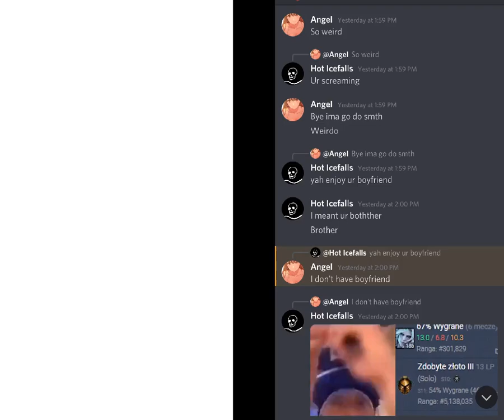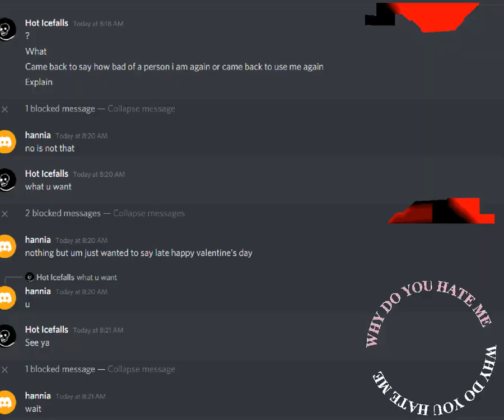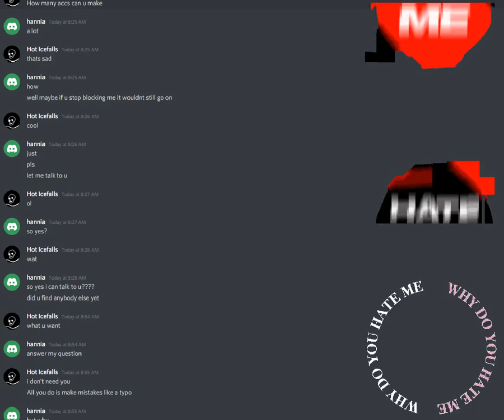Racing Shy - Everyone Hates Me (Ft ALIXN) (Official Bad Music Video)